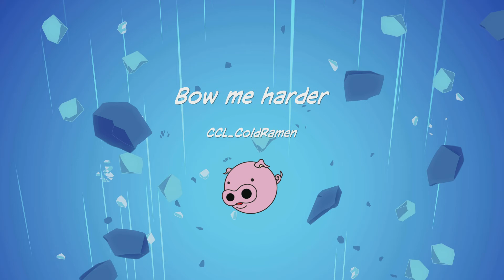Bow me harder